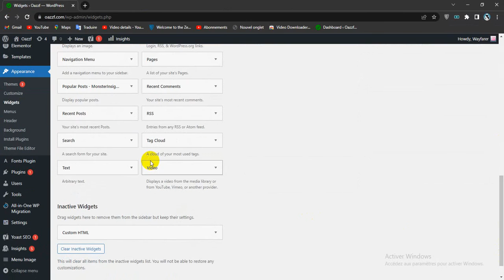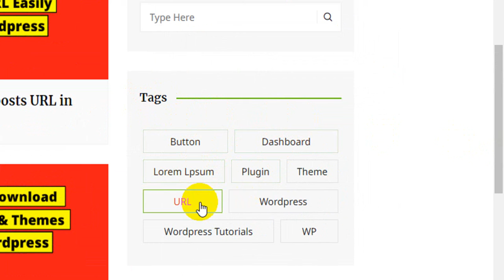How To Display Your Most Used Tags in WordPress